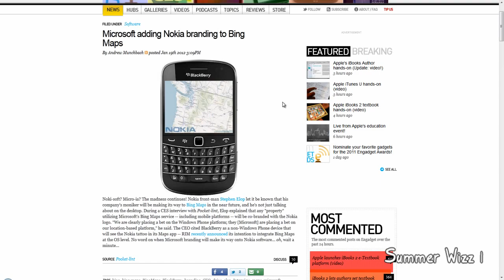Microsoft adding Nokia branding to Bing Maps